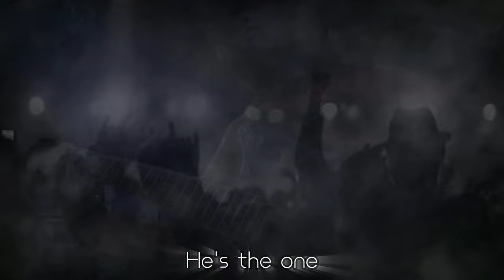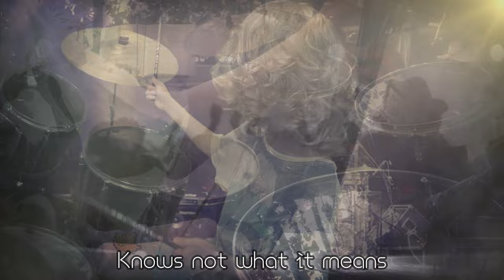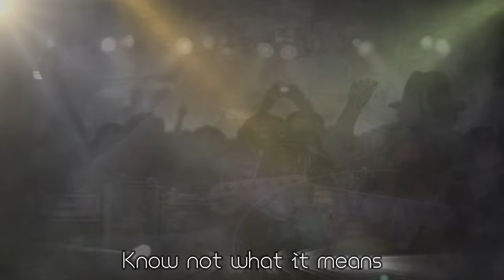Twinvana Fest (Nirvana) - In Bloom (Drum & Guitar Cover)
Sadly, this month marks the 30th Anniversary of Kurt Cobain's death, front man and founder of Nirvana.  We thought that it would be fitting that we pay tribute to the band who had helped to usher in a new era and genre in music 'Grunge' to the MTV generation in the early 1990's.

We had pre-recorded half a dozen Nirvana songs a year ago in April 2023 which we are now presenting as a virtual (Zoom) style pre-recorded mini-concert series which we titled "Twinvana Fest".

This tribute gave us an opportunity to don our Favourite Halloween Costume (the Freddy Krueger sweater) which Cobain had also worn on many occasions in the early 1990's.  We also pulled out some old wigs that we had lying around the house just for fun along with the very cool Christian Roth style sunnies.

We hope that you'll enjoy our "Twinvana Fest" tribute videos of Nirvana.  We made these videos in the style of music videos that was popular back in the 1990's with an abundance of grunge.  For those of you who are not really into Nirvana, do bear with us for a couple of months as we will be back with our usual standard Classic Rock Cover Song uploads.

For those who are first timers to our YouTube Channel, below is the reason we started our channel in the first place.

We are 11 year old twins (Nathaniel & Sebastian) and we both play drums & guitar.  Sebastian is the lefty although he plays the drums right handed as he couldn't be bother swapping over the drum kit every time Nathaniel had played with it.  During the pandemic lockdown we decided to learn some songs so that we could learn to play together for the first time along with our old man who is on bass.  As the lockdown period grew, so did our song list.  In the end we had learnt about 100 songs so we decided to video our playing together and to create a YouTube Channel so that we have an audio visual record of our musical journey during this most difficult period and turn it into a positive.

We had recorded most of the songs that we had learnt over a short period in May / June 2022, thus the playing in our videos are far from perfect as each song were recorded in no more than 2 takes.  For us, it was simply to have on record all the songs that we had learnt over the period rather than having just a selective few well executed songs from our set list.   It was about capturing a moment in time in our lives that we can happily look back on.

There are going to be some bum notes, out of sync playing and some lousy video editing with some of our videos, however this truly reflects our skill level and command of our instruments at the time of these recordings.  Thus, our videos are revealed warts and all with no audio / visual corrections or overdubs as all the videos are composed from just one continuous video take.  Also the sound quality on some of the videos are a bit dodgy so you may want to turn down the volume on some of our videos as we have no experience in capturing live audio recording of our playing with the backing track.  However, we went to town with the visuals and video editing mucking around with the array of effects that was on offer in the video editor to make our videos a little more entertaining.

We now have enough recordings to upload a new video / Shorts onto our YouTube Channel each week so do Subscribe to our Channel if you want to continue watching our new video uploads.

We hope that you enjoy our videos.